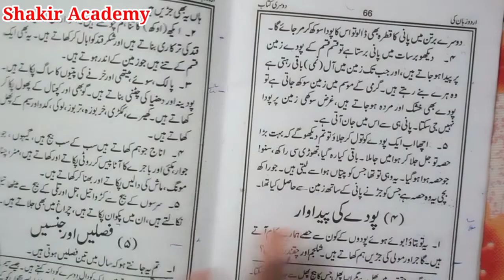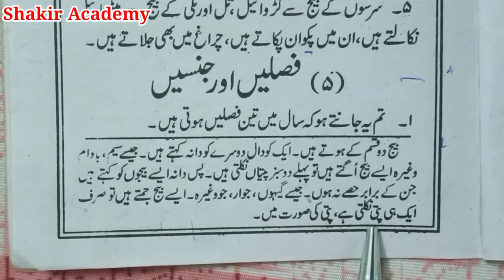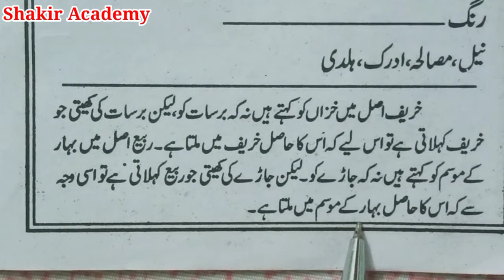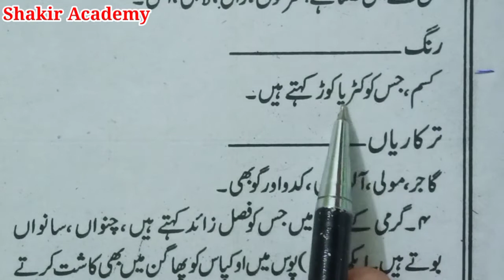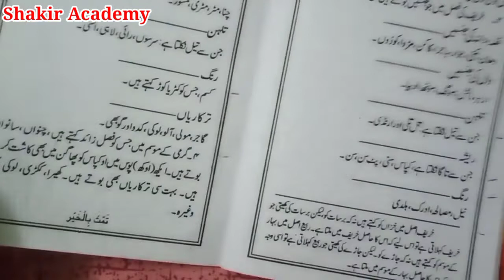Sabaq no 44 (5) ||zara'at || fasle or jinse part 5 urdu zaban ki dusri kitab